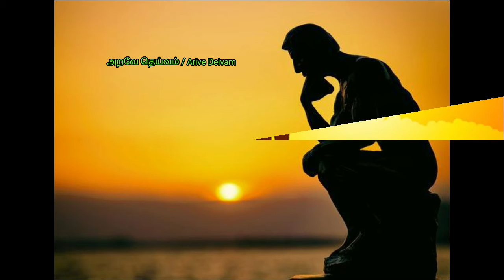Arive Deivam | What's Silence | அமைதி என்றால் என்ன?